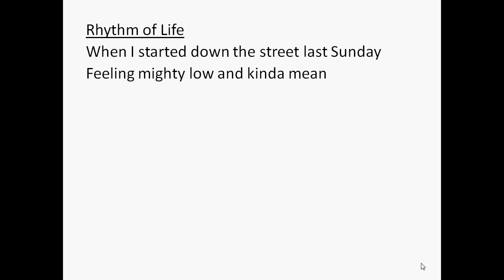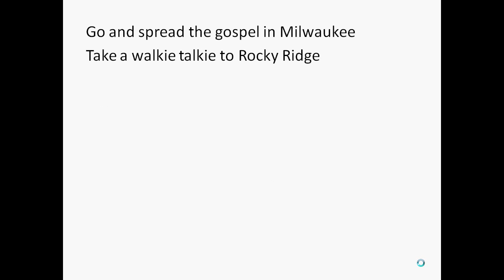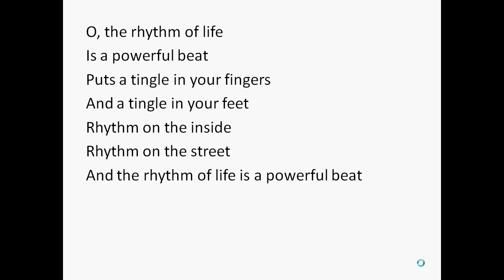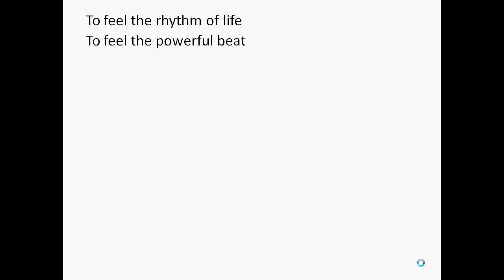Rythm of Life with Lyrics